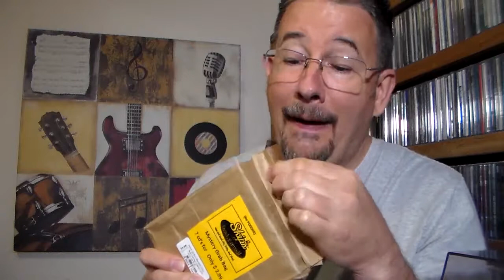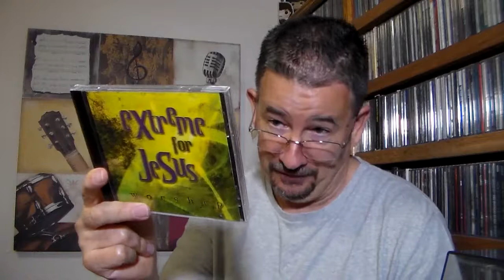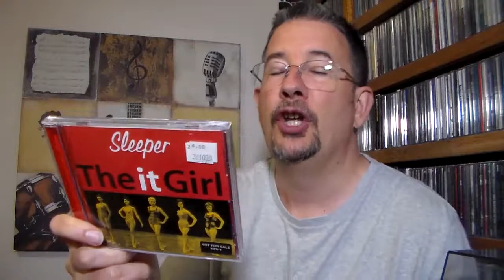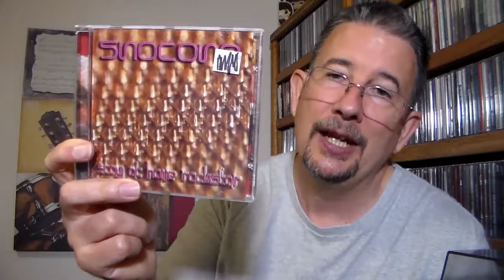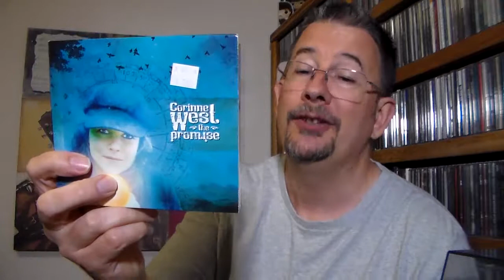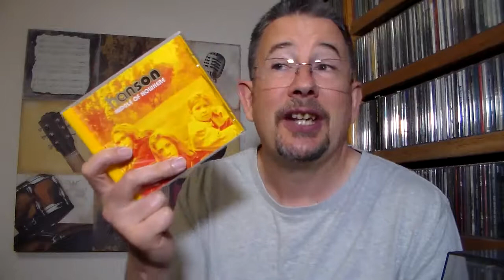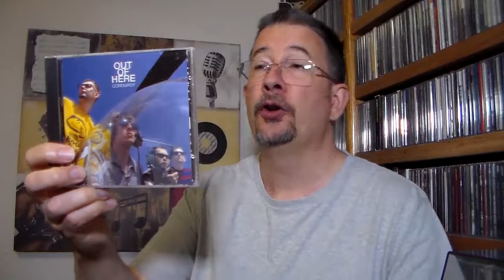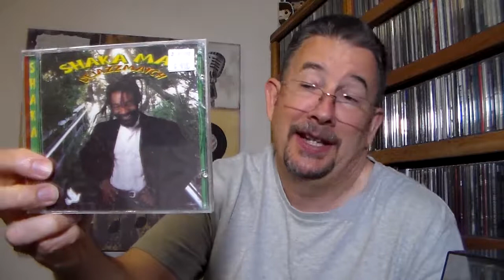Bargain Bag: June 2019 - THP 2.33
Did I have any better luck with last month's pair of bargain bags?  And how promising does the new crop look?  And what oft-maligned CD did I shine the spotlight on this time?  Watch on to find out!